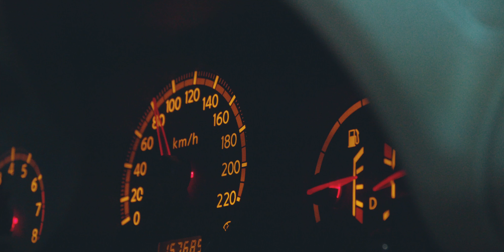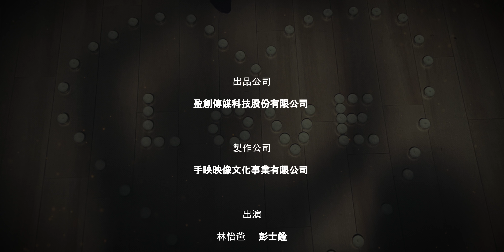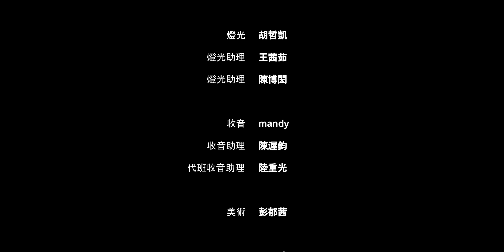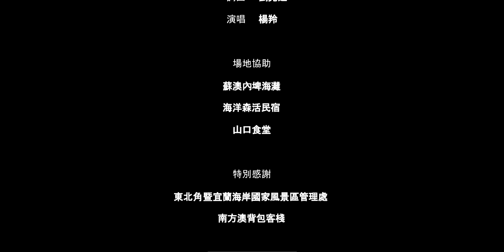微電影 盛夏女孩2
今年夏天是曉婷與凱恩相戀三年的日子，
凱恩精心策畫的求婚將對有婚姻恐懼的曉婷會有什麼變化?
曉婷是否能打開心房找到屬於自己的幸福呢?

出品公司:盈創傳媒科技股份有限公司
出品人：鄭元豐
編劇/導演:黃若賓
演員:劉庭妤、陳姿蓉、魏宇婷、廖子綺、李星遙、陳羿帆